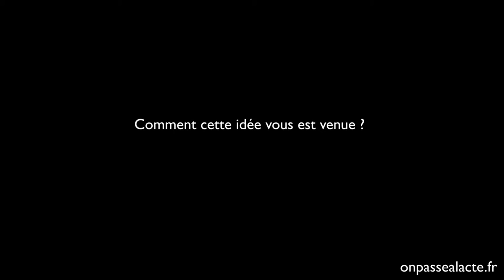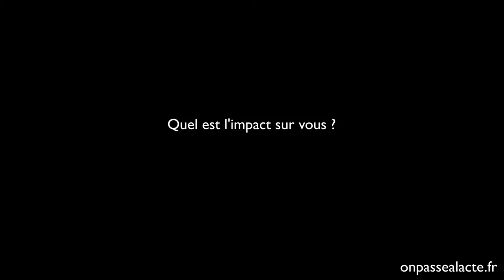Michel Baumann conjugue local et global autour de repas conviviaux (version longue)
Michel a eu l'idée de fédérer des habitants du monde entier autour de repas se déroulant simultanément aux 4 coins du globe. "The Meal" permet à travers ce repas de soutenir l'agriculture locale mais également de collecter des fonds pour contribuer au financement de projets locaux et internationaux.
Un moment joyeux et convivial, créant du lien entre voisins et permettant aussi d'agir sur des problématiques mondiales : il fallait y penser !